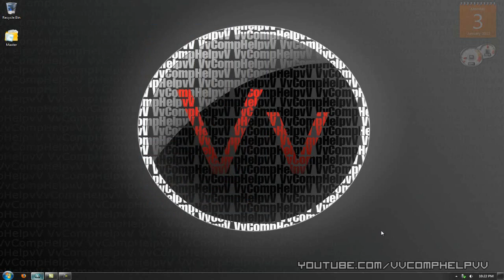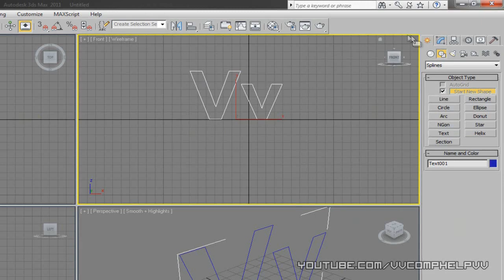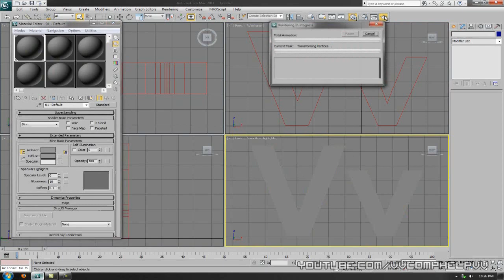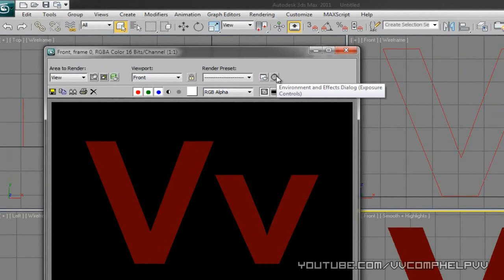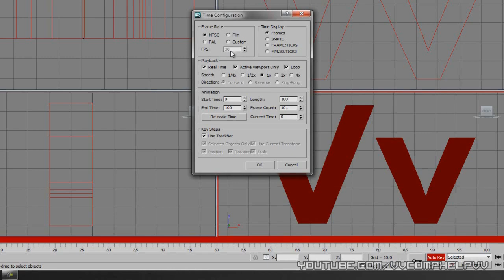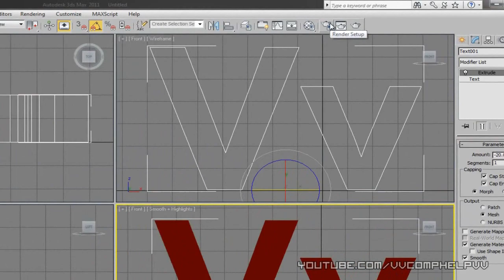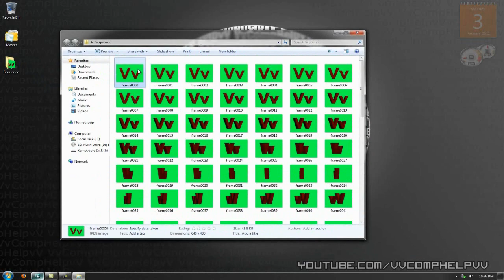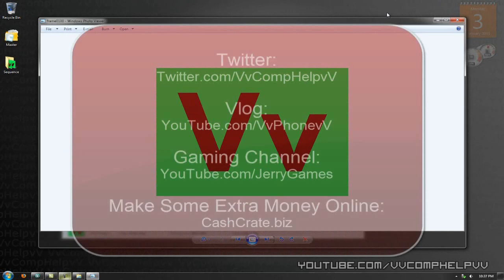How To: Moving Watermark Image Sequence - 3ds Max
Hey there everyone!  Thanks so much for the positive feedback on the last video.

As promised, here is the image sequence tutorial.  I didn't go into detail about modeling or anything because that's a pretty big slab to teach.  In other words, that's a tutorial of it's own...especially since there are so many modeling techniques.

I go over a basic rotating image sequence, that will hopefully encourage you to apply the teachings in this tutorial to make something bigger and better.  8)

I know I have never made a video on this program before, and this is why it took me about 10 takes to make it.  I wanted to go over things correctly.  Hopefully I didn't go too fast to the point where you got lost.

Anyways, enjoy the video.  I plan on making 3ds Max videos in the future.

Name of the track: Deliberate Thought